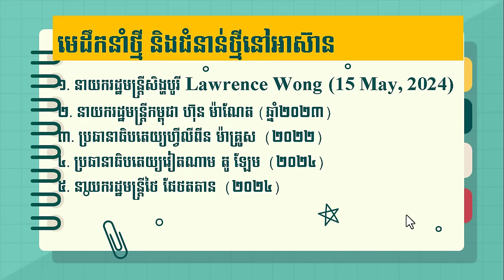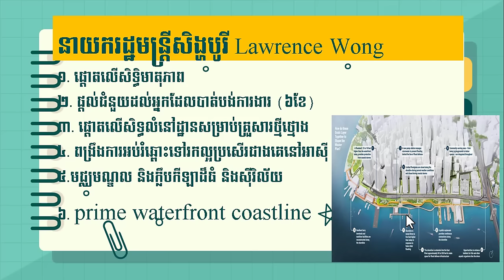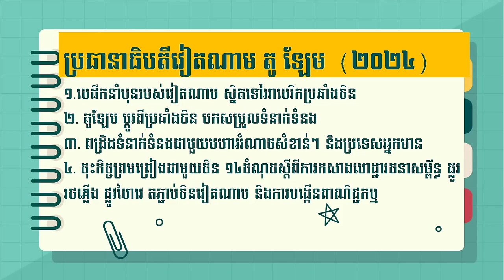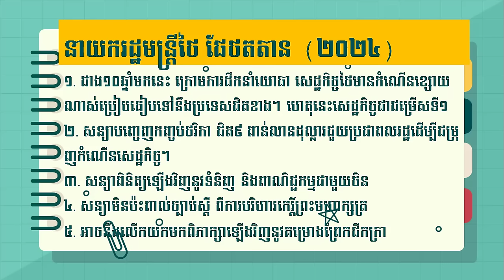មេដឹកនាំជំនាន់ថ្មីរបស់អាស៊ាន ទាំង៥រូប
សិក្សាភាសាអង់គ្លេស និងចំណេះដឹងទូទៅ